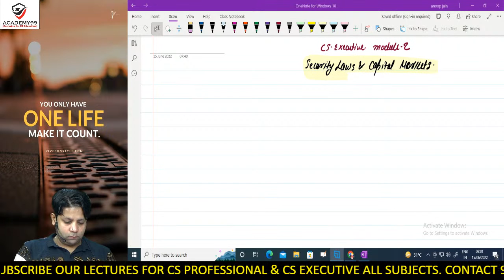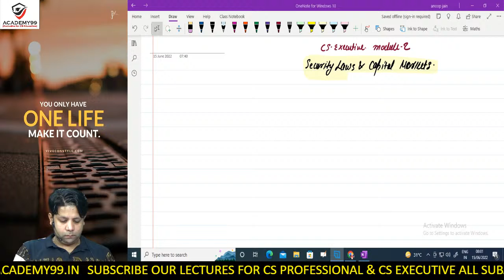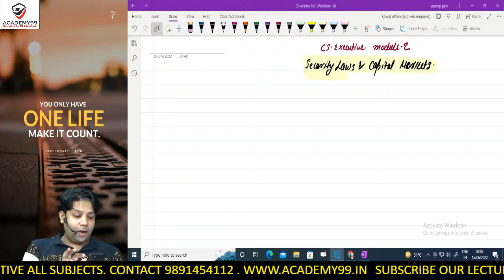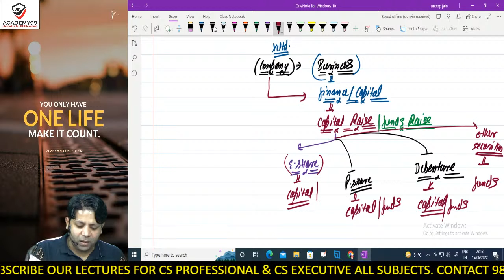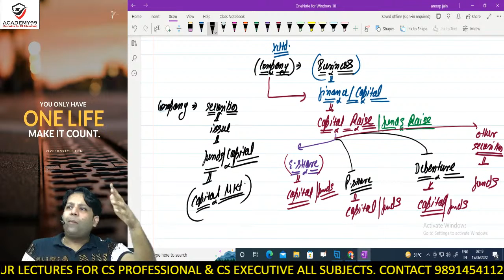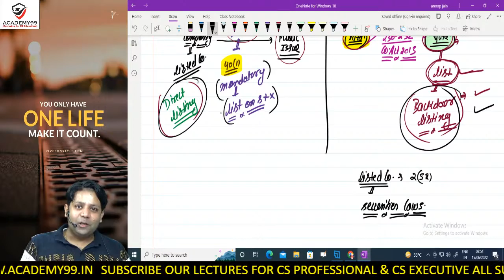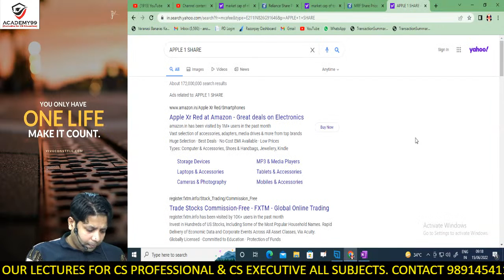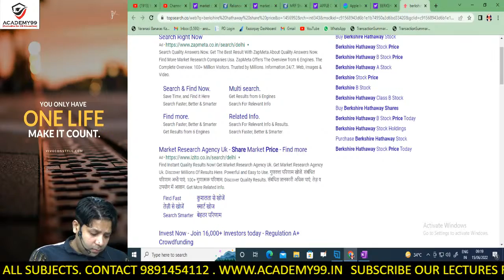class-1 security laws & capital market | CS EXECUTIVE